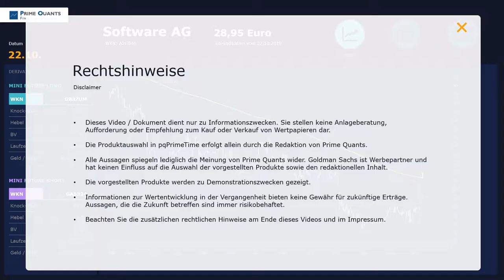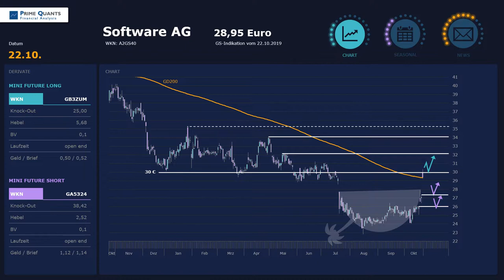Software AG – Ist das die Wende?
Die Software AG ist wieder da! Mit einem ganz starken Auftritt nach sehr guten Quartalszahlen katapultierte sich die Aktie heute per Gap-up über den GD200 und an die 30-Euro-Barriere. Beide Chartmarken sollten jetzt idealerweise auch gleich per Schlusskurs überboten werden, um die Weichen für eine Rückkehr in die Gewinnzone zu stellen. Bislang steht da für's laufende Börsenjahr immer noch ein Minus, doch das könnte sich jetzt ändern!